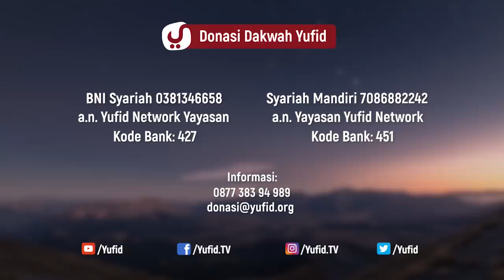Musik Haram: Bagaimana Cara Musisi Hijrah dari Musik ? - Ustadz Firanda Andirja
Berbicara tentang hukum musik dalam Islam memang tidak lepas dari pro dan kontra. Selalu jadi perdebatan apakah musik haram atau tidak ? padahal haramnya musik dalam Islam sudah jelas dan kuat dalilnya. Akan tetapi sebagian pihak menolak bahwa musik haram dalam Islam. Hukum musik menurut Islam adalah haram, hal ini juga selaras dengan hukum musik menurut Imam Syafi'i. Maka sudah jelas apakah musik haram dalam Islam jawabannya adalah musik haram. Kenapa musik haram ? Mengapa musik haram ? Karena hukum musik haram sesuai dengan dalil dari hadits nabi shallallahu 'alaihi wasallam. Maka hendaknya para pemusik atau penikmat musik bertaubat dengan cara taubat kepada Allah. Dan bagi musisi yang hijrah hendaknya meninggalkan musik dan bertaubat dengan sungguh sungguh. wallahu a'lam.